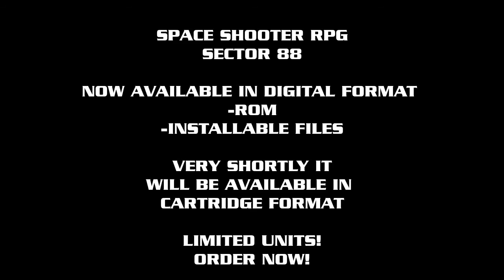MSX2 SECTOR 88 ENGLISH TRAILER VIDEO (final version) by Kai Magazine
SECTOR 88 FOR MSX2 IS FINALLY RELEASED
This is a promotional video showing the game features.
The game has 11 missions, 3 endings and 10 visual stages.
This game is a rpg space shooter based on an economy system and a permanent upgrade system.
It allows freedom to play as you whish and to choose your own destiny.